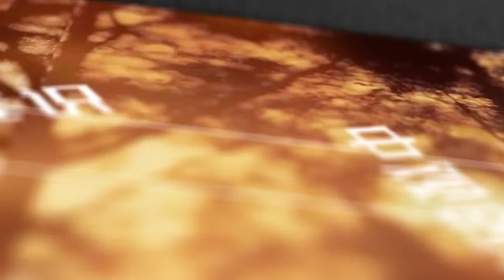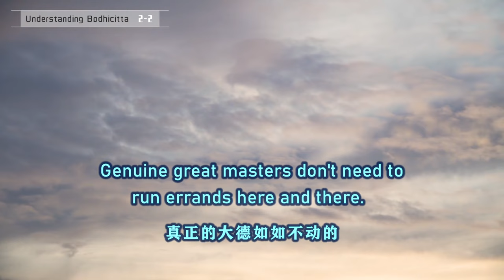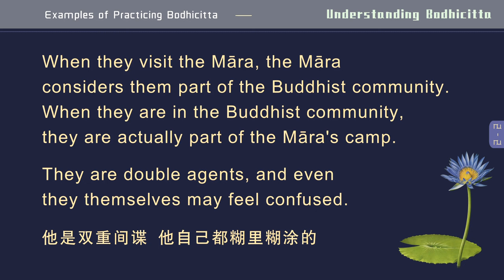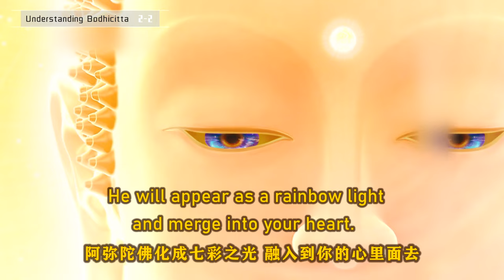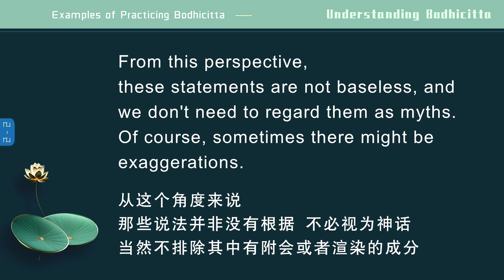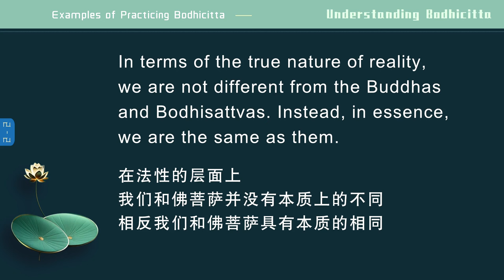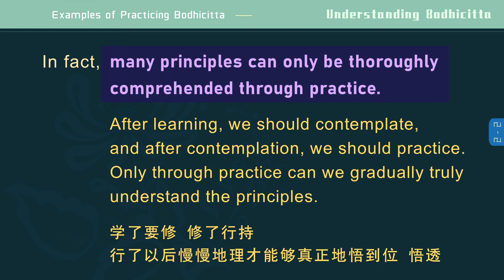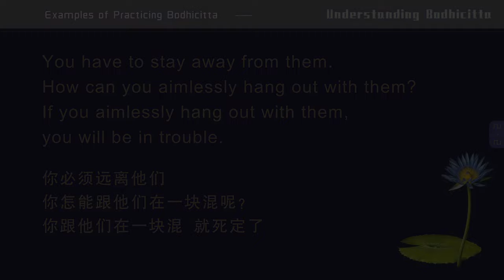【ENG DUB】02-2 Understanding Bodhicitta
【ENG DUB】02-2 Understanding Bodhicitta 认识菩提心

八、菩提心的实践典范
Chapter 8: Examples of Practicing Bodhicitta

菩提心的实践典范，不应该仅仅关注佛菩萨可以为我们做些什么，更应该看佛菩萨是如何成就的，他们在因位的实践和法门，正是我们修学佛法的最佳榜样。
When it comes to the examples of practicing Bodhicitta, we should not only focus on what the Buddhas and Bodhisattvas can do for us but also pay attention to how they achieved spiritual attainments. The teachings they learned and practiced before attaining the supreme enlightenment are the best examples for us.
诸佛菩萨都有各自的愿力和行门，或是从大悲入手，或是从智慧入手，为我们展示了不同的修行道路。
Buddhas and Bodhisattvas have their own vows and practices. Some started with compassion, while some started with wisdom, showing different paths of practice for us.
如果感觉自己与文殊菩萨比较有缘，可以选择文殊法门修学，像文殊菩萨那样深入经藏智慧如海。
If you feel a strong connection with Bodhisattva Manjushri, you can study and practice the way of Manjushri, delving deeply into the scriptures and cultivating vast wisdom like him.
感觉自己和地藏菩萨比较有缘，可以选择地藏法门修学，像地藏菩萨那样地狱不空誓不成佛。
If you feel a strong connection with Bodhisattva Ksitigarbha, you can study and practice the way of Ksitigarbha, following his vow of "I vow not to attain Buddhahood until all hells are emptied."
如果以观音菩萨作为修行的榜样，应以观音菩萨的愿力作为自己的愿力。这个多重要啊！“观音菩萨的愿力作为我们自己的愿力。”以观音菩萨的行持作为自己的标准，像观音菩萨那样循声救苦，千处有求千处应，万人称念万人灵。
If you take Bodhisattva Avalokiteshvara as an example for your practice, you should make his vows your own. This is very important. You should set Avalokiteshvara's practice as your standard of practice. You should follow the example of Avalokiteshvara—wherever there are cries for help, he will save them from suffering; whoever calls his name, he will respond.
如果以阿弥陀佛作为修学的榜样，就应该以阿弥陀佛的四十八愿作为自身的修行理念，时刻牢记自己的目标是成就清净的国土，利益无边的众生。
If you take Amitabha Buddha as an example for your practice, you should make Amitabha Buddha's forty-eight vows your guide for practice, constantly being mindful that your goal is to accomplish the Pure Land and benefit countless sentient beings.
我们甚至可以观想自己是观音菩萨或者阿弥陀佛的化身，确立了这样的身份，更能够策励我们以诸佛菩萨之大愿为己任，发心求正觉（正等正觉），忘己济群生。
We can even visualize ourselves as the incarnation of Avalokiteshvara Bodhisattva or Amitabha Buddha. By confirming such an identity, we can be motivated to take on the great vows of Buddhas and Bodhisattvas, aspiring to attain the supreme enlightenment and selflessly benefiting sentient beings.

WeChat ID：sakyaYM
WeChat Official Accounts ：YM PURELAND
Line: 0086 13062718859